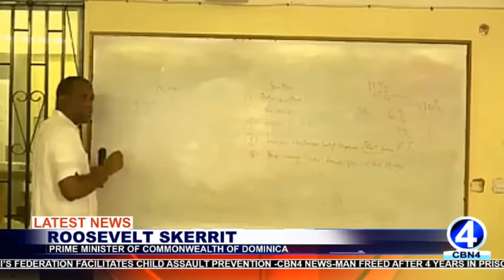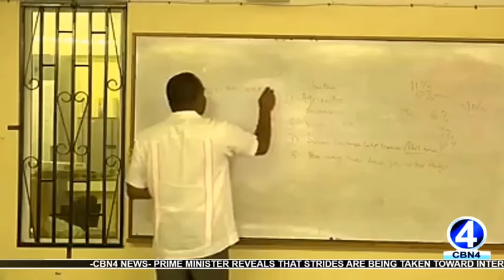PROPOSAL TO REDUCE IMPORTATION TAXES BEING CONSIDERED, SAYS PM